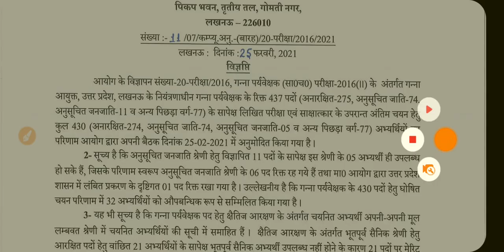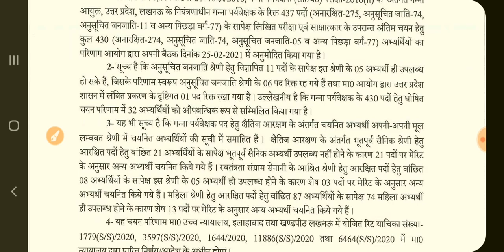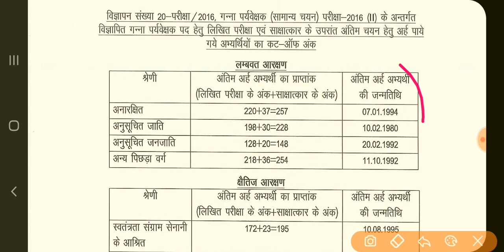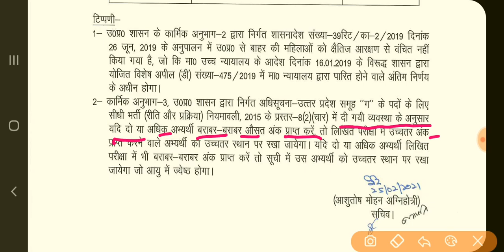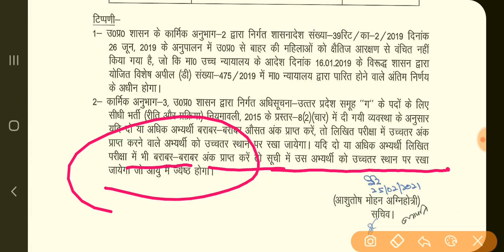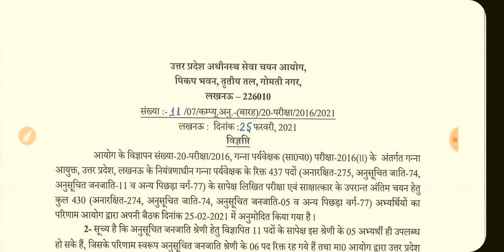upsssc परिणाम घोषित || upsssc रिजल्ट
upsssc result
upsssc result news update
upsssc results
upsssc result latest update